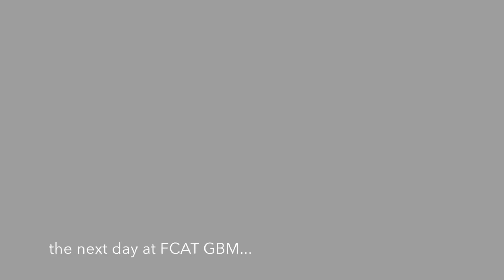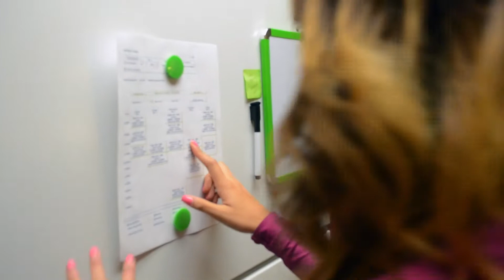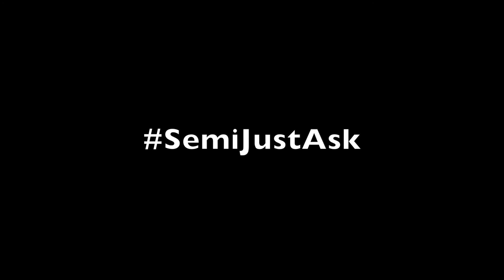SemiJustAsk Episode 2 - The Right Moment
FCAT Productions